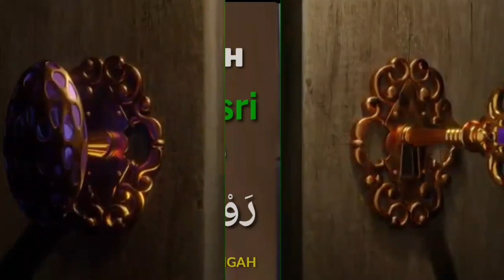Majlis Gus Mus - Nabi Muhammad Manusia Yang Memanusiakan Manusia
Jangan sering melihat kebon binatang karena bisa jadi itu menyebabkan kita hilang kemanusiaannya